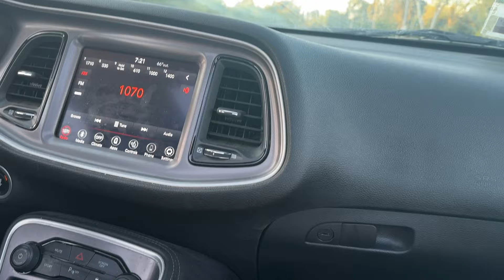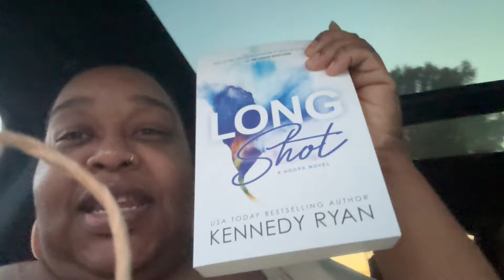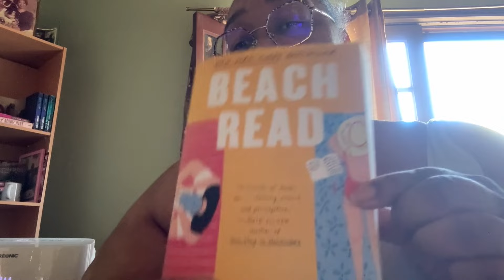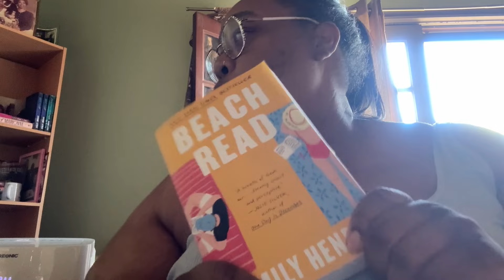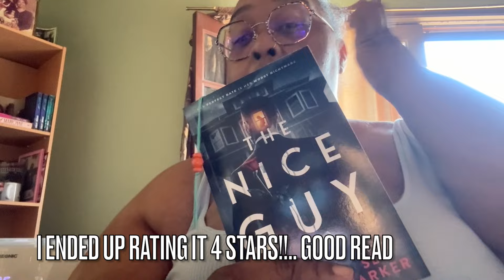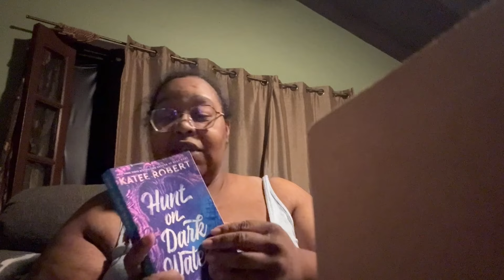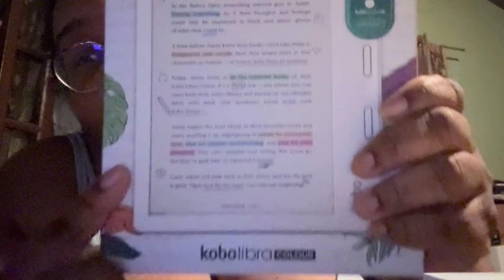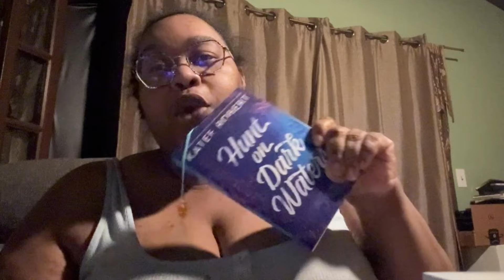VLOG : She tried to Steal My BF + Kobo Color + Date-night + Starbucks count your days ! + Book Haul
Im leaning into my book girl era and embracing it child ..lol . Hopefully I didnt bore you with the topic .

Are you an avid reader? do you like romance? urban fiction? Check out ✨ Shvonne Latrice✨Check her out on amazon

Equipment I use :
Canon M50

Cannon m200